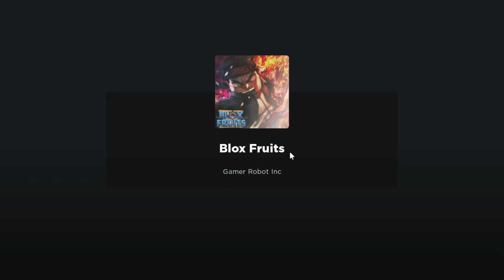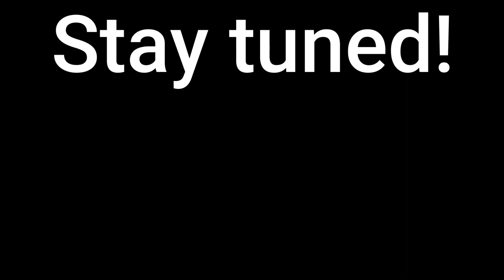Crazy Experiment #3 | Blox Fruits